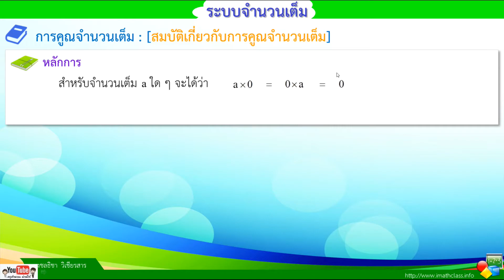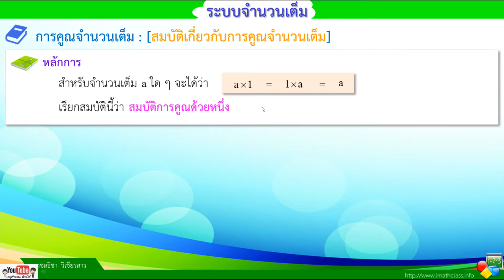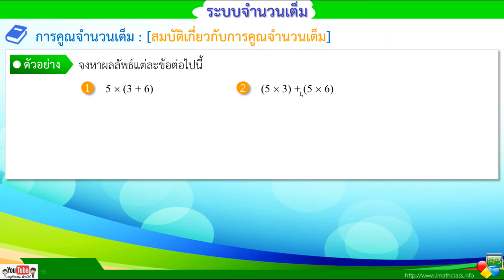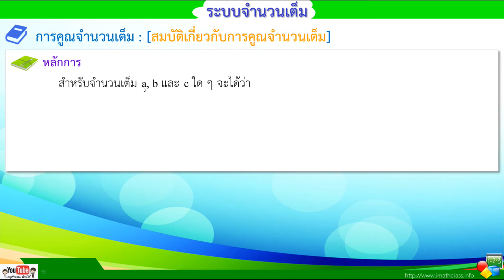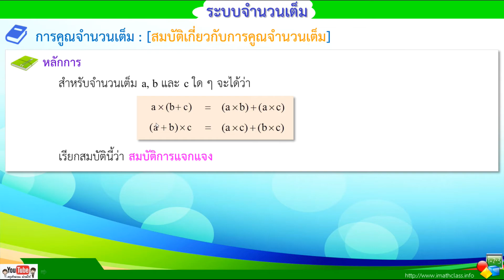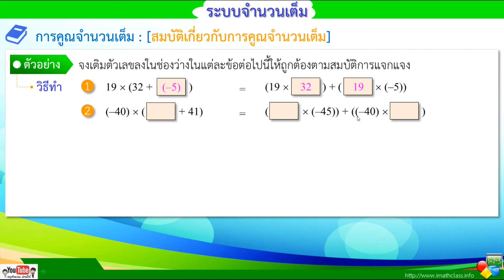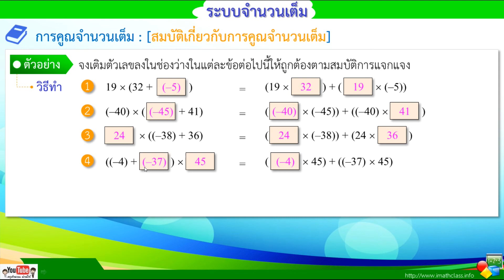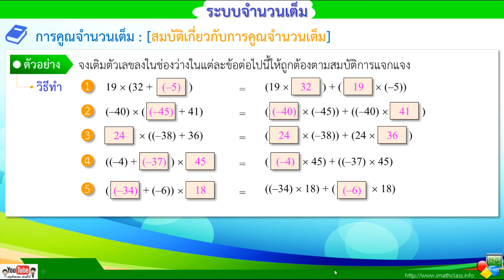สมบัติเกี่ยวกับการคูณ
สมบัติเกี่ยวกับการคูณ มีดังนี้
สมบัติการสลับที่สำหรับการคูณ
สมบัติการเปลี่ยนหมู่สำหรับการคูณ
สมบัติการคูณของ 0
สมบัติการคูณของ 1
สมบัติการแจกแจง